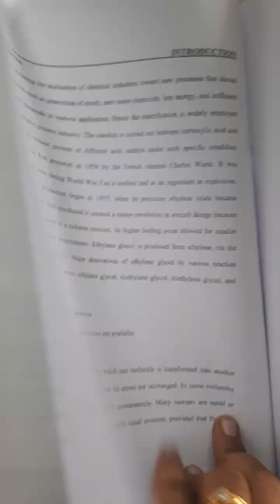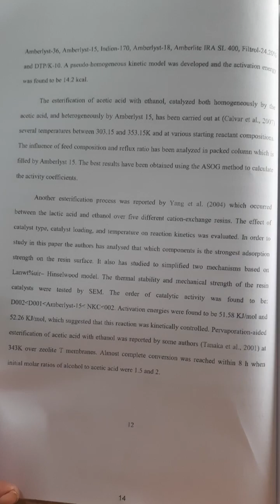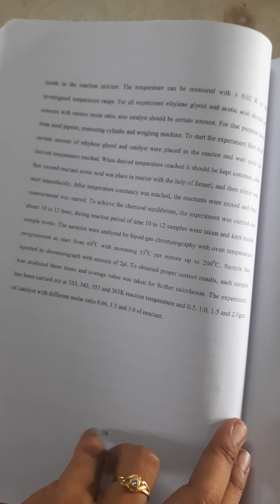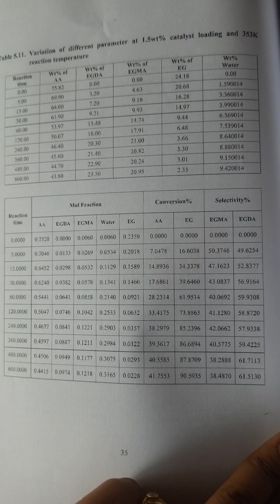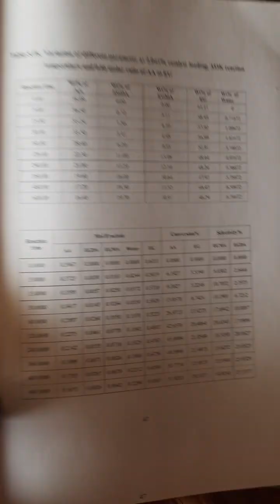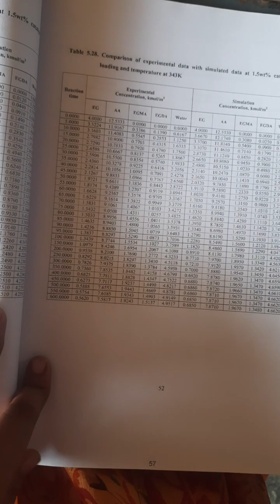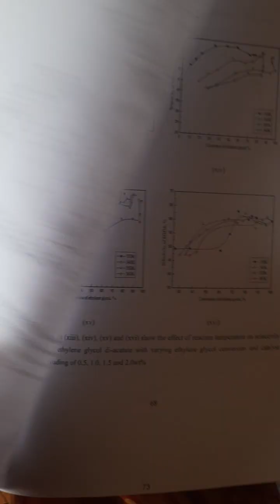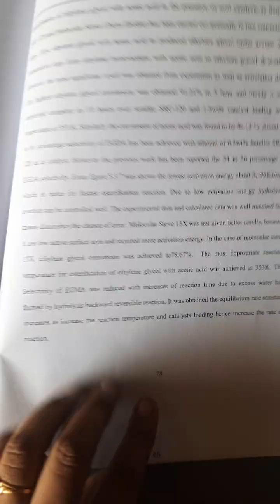project:esterification of ethylene glycol with acetic acid